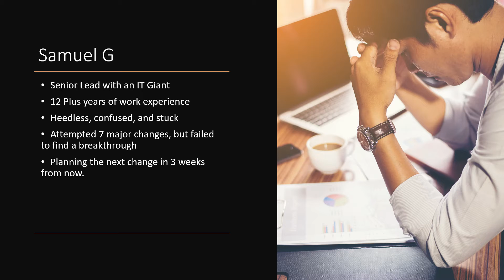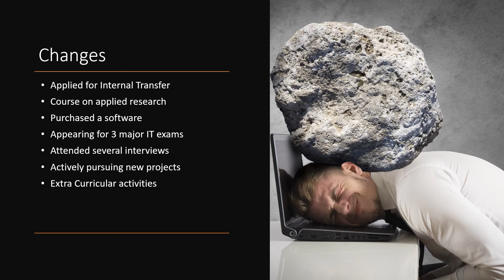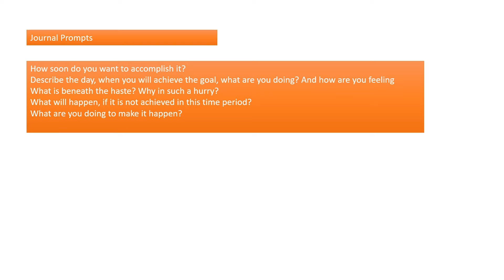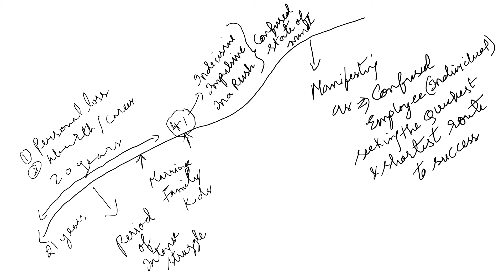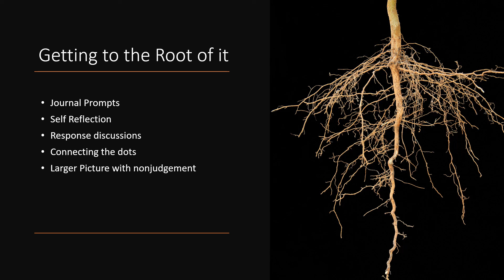How Samuel understood why he was in such a hurry ?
Find more details below

Explore scientific tools, support, and workbooks,Just for you-Download everything for Free

Journal Prompts for Self reflection (General)
What 3 things bring a smile to your face?
Describe the day, when you will achieve the goal, what are you doing? And how are you feeling?
What makes you sad? and Why?
What has to happen for you to feel successful?
What will happen, if you fail to achieve your goal?